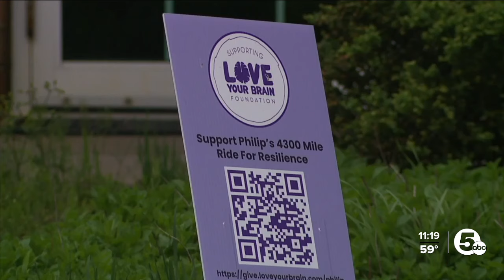Teen has big plans after suffering traumatic brain injury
A little over a year after colliding with a steel pole during a night of sledding, 18-year-old Philip Case of Aurora, Ohio, isn't intimidated by his next challenge: biking alone across the continental United States.